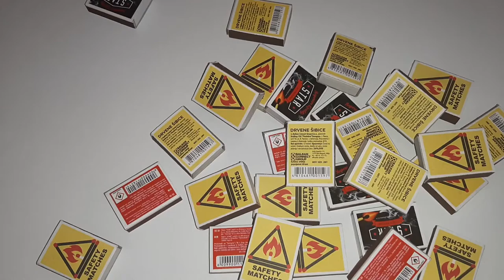2000 Safety match VS Truck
2000 Safety match VS Truck
2000 Safety match VS Truck